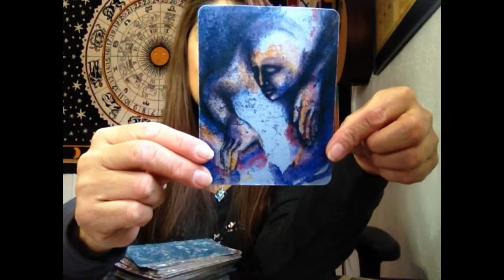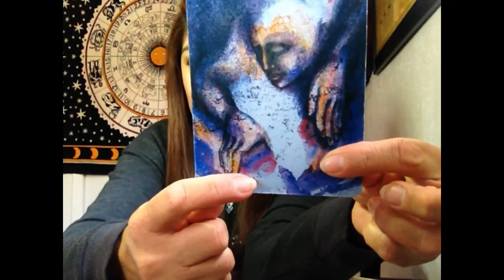Taurus February Tarot Reading | Palm Reading Freyja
Monthly subscription, find out how in the link
How to sign up to receive a monthly reading with information only fir you, click on the link to find out how

One time reading
Tarot

Please allow my to invite you to my group